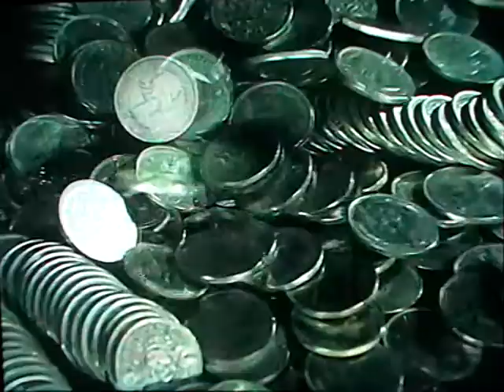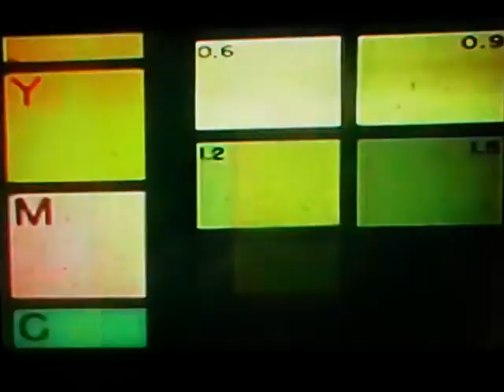Rage I.D's And Various Guest Programmers (part 2)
Features rare Rage ID's and well known artists who have guest programmed.